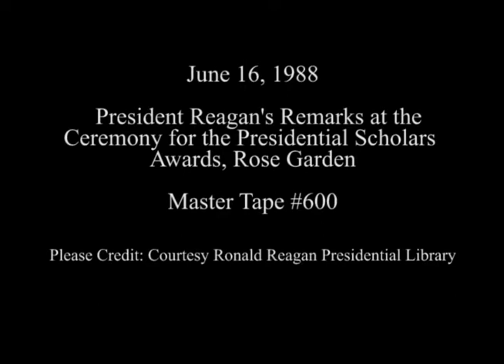President Reagan's Remarks at the Ceremony for the Presidential Scholars Awards on June 16, 1988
Full Title: President Reagan's Remarks at the Presentation Ceremony for the Presidential Scholars Awards in the rose garden on June 16, 1988

Access Restriction(s):Unrestricted
Use Restriction(s):Unrestricted